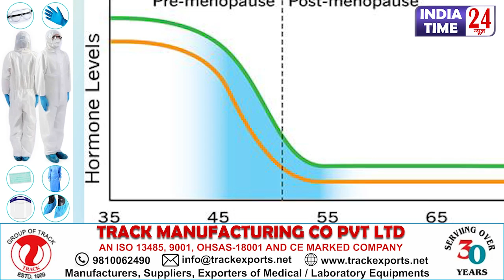जानिए सारे महिलाओं से जुड़े सवाल gynecologist Dr. Priyanka के साथ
गर्भ में पल रहे बच्चे को भी हो सकता हे कोरोना
menstruation cycle  क्यों होती हे लेट
breast का self examine कर सकती हे महिला
healthy diet ले pregnant महिला
घरो में मास्क का प्रयोग करे pregnant महिला